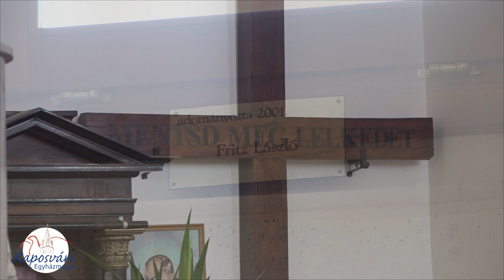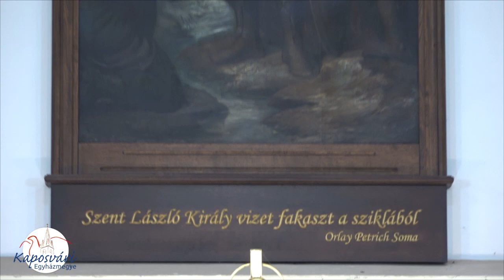Templomszentelési szentmise - Szent László Plébánia Nagyrécse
Kaposvári Egyházmegye